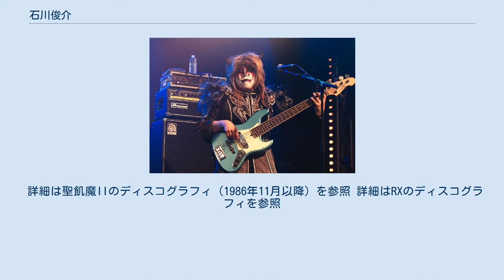石川俊介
石川 俊介（いしかわ しゅんすけ、1962年6月22日 - ）は、日本・横浜市出身のベーシスト。
 ロックバンド「聖飢魔II」構成員の一人。
ゼノン石川（ゼノン いしかわ、Xenon Ishikawa）と名乗る。
聖飢魔II時代の公式なプロフィールによると、「B.D.100036年（紀元前98038年）6月22日生まれ、地獄の貿易港サイド・ビーチ発生の聖飢魔IIの弐代目ベーシスト。敬称は博士・画伯・和尚・書家・豪傑と各構成員の中でも最多だが一般的に和尚と呼ばれている（ミサ中、「いぇ〜い」を連発するため、別名「いぇ〜いのおじさん」とも）。
元地獄文化局長」とのことである。
正式な称号でも敬称でもないが、デーモン閣下からは「ツノ」、黒柳徹子からは「鬼の方」と呼ばれたこともある（ゼノン石川が頭に角の生えた姿をしていたため）。
 アマチュア時代にはかまし連発、チェリーブロッサムなどのバンドを組んでいた。
1986年より聖飢魔IIの第2代目ベーシストとしてプロデビュー。
 聖飢魔IIと同時並行でライデン湯沢とRXを結成。
一時精力的に活動していた。
聖飢魔IIとは前身バンド時代からメンバーの交換、両バンド同時所属などの交流がある爆風スランプの江川ほーじんが脱退した際、後任が見つかるまでサポートメンバーとして参加したこともある。
 聖飢魔II解散後の2000年以降は石川俊介の名で活動を開始し、結成当時はサポートだった松崎雄一を正式メンバーに加えたRXを再始動するも後に再度活動停止。
ただしデーモン閣下のソロ活動におけるバックバンド「黒船バンド」には松崎・雷電と共に参加している。
 RXと並行してスタジオ・ミュージシャンとしての活動を始めており、是方博邦やデーモン小暮閣下、T-SQUARE、大橋隆志のサポートなどに参加。
 2001年、ジミ橋詰（ドラムス）、米川英之（ギター、元C-C-B）、中道勝彦（キーボード）らと『N/Y Funk shot!!』（エヌ・ワイ ファンク ショット）を結成、首都圏を中心に年に数十本に及ぶライブ活動を行っていた（2009年以降、ユニットとしての活動はない）。
 2011年、2015年の聖飢魔IIの期間限定再集結に参加している。
 横浜市立金沢高等学校、多摩美術大学出身（本人によると、卒業はしていないので「出身」ではないとのこと。また、ライデン湯沢が「（ゼノン石川は聖飢魔Ⅱの正式な構成員になる前から）プロを目指して大学を中退した」と語っている。
）であり、音楽だけでなく、絵画などもこなす多芸な人物として知られる。
習字は苦手だったと語っているが、聖飢魔IIの「日本全国ふるさと総世紀末計画」での47都道府県ミサでは毎回全て異なる書を披露した。
写真にも通暁しており、CANTAのアルバム『fraction』ではジャケット撮影を担当している。
職歴も異色であり、ミュージックステーションにおいて井戸の調査のアルバイトをしたことがあると紹介された。
 聖飢魔II先代ベーシストのゾッド星島とはかなり対照的に、演奏している時は動かざること山の如しと形容され、ミサでのソロタイムなど一部を除きほとんど動かない。
性格も非常に穏やかである。
1990年8月31日ミュージックステーションでデーモン小暮閣下が消火器を噴射する演出を行った際は間近にいたが、軽くのけぞっただけでほとんど動かず演奏を継続した。
スペインへ聖飢魔II海外ミサ（コンサート）を催しに行った際も、現地の子供に「笑顔がステキで親しみやすい」と評判だった。
しかし時としてその穏やかな性格を「全然悪魔じゃない」とネタにされることも少なくなかった。
 2005年の期間限定再集結時では背中から巨大な翼が生えた姿となって登場。
この姿はミサでルーク篁が「結局あいつは、羽で飛ぶ事は無かったな……。」「あの羽が取れたほうが体が軽いそうだ。」と笑いのネタにしていた。
2000年以降は聖飢魔II再集結時を除き、ウルトラマンと同化していた頃の記憶がない「ハヤタ隊員のように」「悪魔であった時の記憶が無い」「ゼノンは地獄へ帰ったので、今は人間」などと述べている。
 2013年現在、元聖飢魔II最終構成員のうちでは唯一本名で活動している。
 1992年に発売された動画教典（アニメ）『HUMANE SOCIETY 〜人類愛に満ちた社会〜』ではゼノン役で声優出演してい...